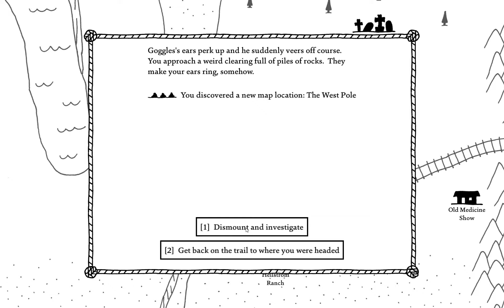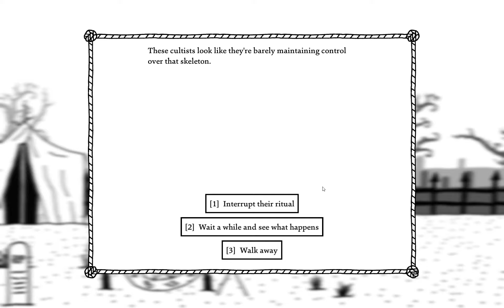WEST OF LOATHING #10 Weird Rocks - Full Gameplay Walkthrough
This 2020 complete let's play of West of Loathing will be a full game with a review, intro, prologue, tutorials, main campaign, OST, cutscenes, cinematics, side missions and collectibles.

West of Loathing is a comedy adventure role-playing video game developed by Asymmetric Publications and released on August 10, 2017.

The game takes place in the universe of Asymmetric's Kingdom of Loathing, in a Weird Western themed frontier setting. The player character leaves the family farm and heads west to seek their fortune on a trek to the city of Frisco. The game was well-received by critics, with Rolling Stone describing it as "one of the year's best games."
West of Loathing is a single-player role-playing video game with turn-based combat. The game's art is made up of stick figure drawings.
West of Loathing was developed by Asymmetric Publications. The game was announced in May 2016 as a follow-up to the browser-based multiplayer online role-playing game Kingdom of Loathing (2003). West of Loathing was submitted to the Greenlight community voting system on digital distribution service Steam.

West of Loathing was released for Linux, macOS, and Windows on August 10, 2017. An iOS version once was scheduled for a 2017 release. It was released for Google Stadia on July 1, 2020.